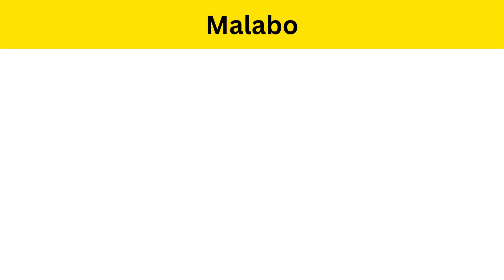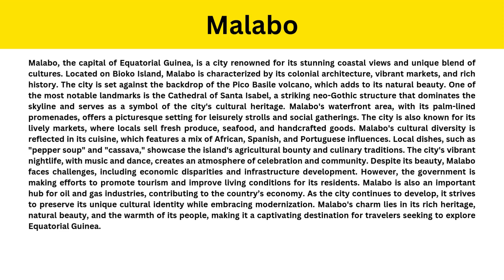Short Paragraph on Malabo